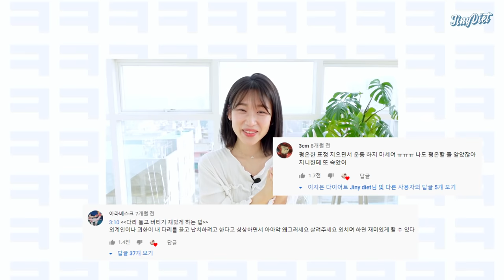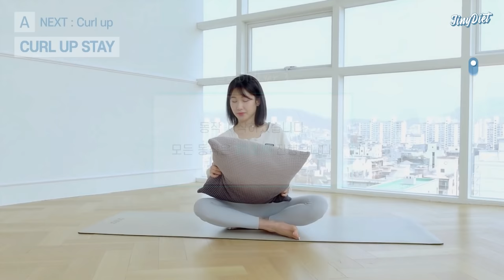딱 8분! 뱃살, 옆구리살, 등살, 뒷구리살 모조리 불태워🔥 허리둘레 5cm 줄이는 루틴